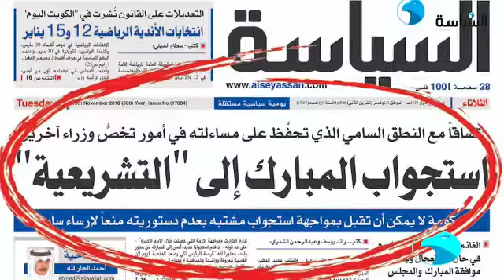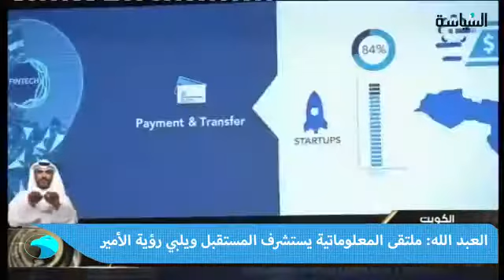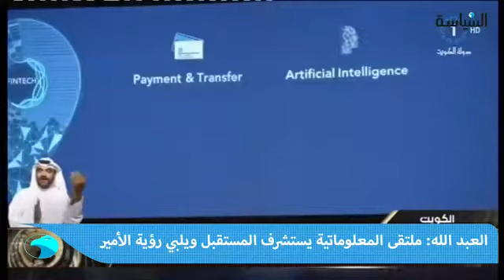المبارك : ما أحوجنا إلى وقف انحراف الممارسات النيابية لصيانة نظامنا الديمقراطي ولنحفظ للدستور هيبته